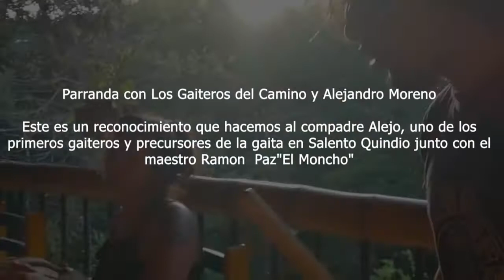Gaiteros del Camino Ft. Alejandro Moreno.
Parranda de gaita en Boquia, Salento. Con la participacion de Alejandro Moreno, y amigos: Jefferson Javier Gomez Ospina Mar Morales Camila Quetzalli. Un reconocimiento al compadre Alejo quien desde hace mas de 10 años fue uno de los sembradores de la Gaita en Salento junto con el maestro Ramon Paz Martinez.